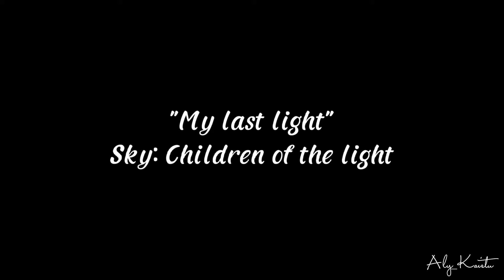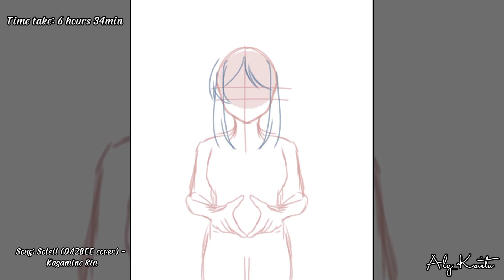Announcement☕ + Speedpaint: My last light(Sky: Cotl)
• Don't blame me guy TT

🎵Song: Kagamine Rin - Soleil (DAZBEE cover)